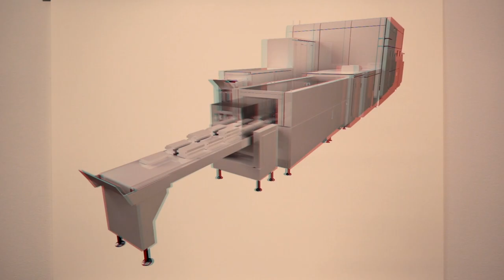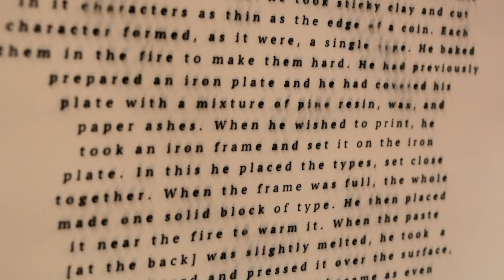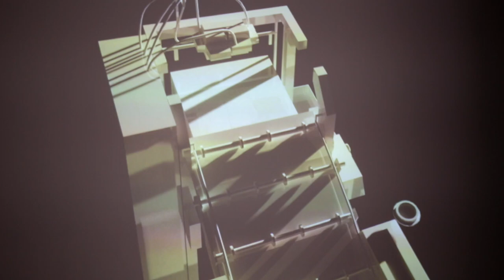Philippe-Aubert Gauthier et Tanya St-Pierre - Intertypes /// ESPACE [IM] MÉDIA 2019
INTERTYPES est une installation qui porte un regard sur l’empreinte culturelle de l’impression 3D dans l’évolution des techniques d’imprimerie, investiguant ainsi la continuité historique et culturelle de ces technologies. L’œuvre aborde la question des développements technologiques selon une perspective de « remédiation », c’est-à-dire par la manière dont les technologies passées influencent celles actuellement en émergence et ce, sous l’angle de l’archéologie des médias. Comment, par exemple, des artéfacts ou accidents culturels/historiques passés se retrouvent « encodés » et portés jusqu’à nos cultures technologiques actuelles ? S’y faufile aussi en filigrane une réflexion sur l’image imprimée et en mouvement dans l’histoire, ainsi que sur l’idée de véracité et plus spécifiquement de marqueur de vérité. Impressions 3D et simulacres d’artéfacts historiques occupent également l’espace ambigu de ces questions. Constituée d’impressions 3D et 2D, et de vidéos de synthèse comme contre-point narratif, l’installation emprunte les traits d’une science-fiction qui se déploie subtilement sous nos yeux.

La manière dont les technologies anciennes sont liées à celles que nous utilisons actuellement nous informe sur la constance d’une filiation culturelle à travers le temps. Le principe de connexion est peut-être la clé de cette relation du passé au présent – tout comme c’est aussi la clé de compréhension de l’hyper présent qui est le nôtre.

Biographie

Né à Chicoutimi (Canada), Philippe-Aubert Gauthier vit et travaille à Sherbrooke (Canada). Il est artiste sonore et numérique, musicien, ingénieur mécanique junior, M.Sc., docteur en acoustique et professeur. Le cœur de sa démarche artistique est basé sur les interactions des arts, cultures, sciences et technologies dans un programme de recherche intégré. Chacun de ces champs d’action et chacune des connaissances reliées sont utilisés pour le développement de pièces artistiques et musicales qui abordent les constructions sociales des technologies et des cultures qui en découlent. La plupart de ses travaux artistiques sont influencés par des lectures issues de la musique, des études culturelles, des communications et de l’histoire des médias. P.-A. Gauthier a réalisé plus de 40 œuvres et publié plus de 60 communications scientifiques. Il a été boursier du Conseil des arts et des lettres du Québec et du Conseil des arts du Canada.

Artiste en arts visuels, sonores et numériques, Tanya St-Pierre réalise des œuvres sous différentes formes : performance, dessin, peinture, collage, photographie et photomontage numériques, sculpture, installation, vidéo d’art et art sonore. Ces multiples formes s’inscrivent dans un schéma plus général qui déjoue et questionne certaines notions de représentation et d’artefacts culturels. Originaire de Gatineau (Canada), elle vit et travaille actuellement à Sherbrooke (Canada). Elle obtient en 1998 un baccalauréat en arts plastiques de l’Université du Québec à Trois-Rivières, (Québec). Récipiendaire de bourses du Conseil des arts et des lettres du Québec, de la SODEC et de la Ville de Sherbrooke, son travail a été présenté lors d’expositions et d’événements divers au Canada, au Mexique, au Maroc, au Royaume-Uni, en France et en Allemagne. Certains projets ont été réalisés lors de résidences d’artistes aux États-Unis, au Québec, au Canada et au Mexique. Membre du duo de performance NOÏZEFER CWU, elle a participé à divers événements d’art action (performance), de musiques électroniques expérimentales et d’arts numériques.